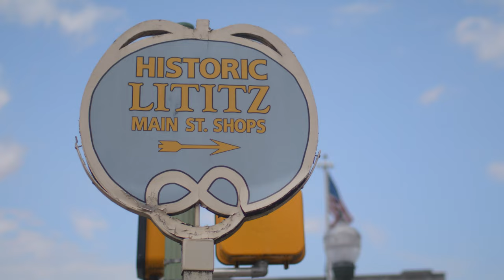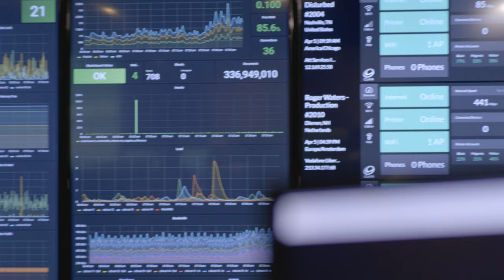Rock Lititz: Powering the Next World Tour with Cisco | Ben Harris @ Clair Global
Rock Lititz is a state-of-the-art campus where the music industry perfects their live performances. Located a couple hours outside of Philadelphia, this incredible campus is innovating and transforming the concert and festival experience globally; with a robust Cisco network at the heart of it all.